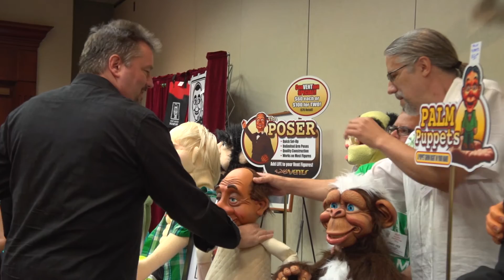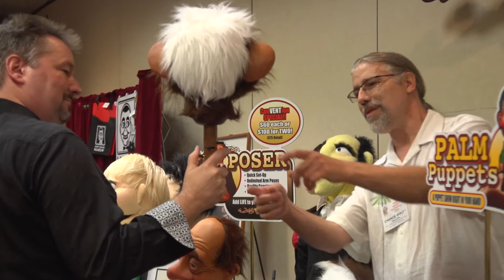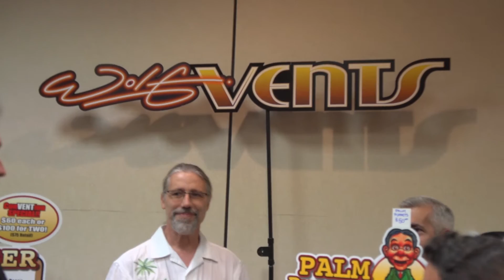Terry Fator Admiring The Designs of Chance Wolf of "Wolf Vents"